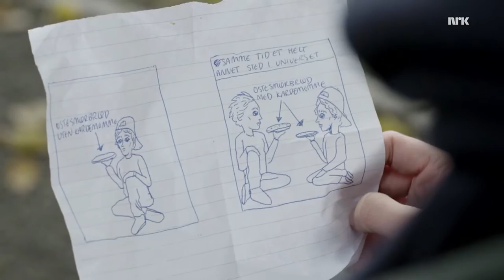Isak & Even || Looking For You - Skam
Tv show: Skam
Couple: Isak & Even